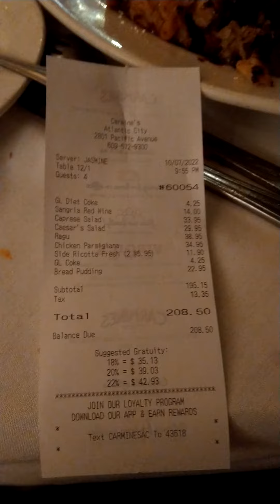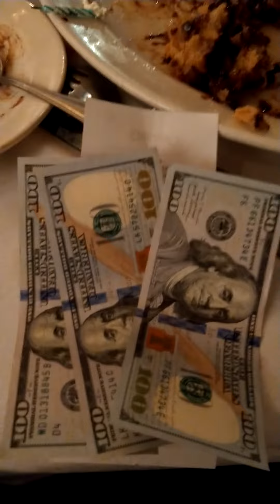Bill and tip at Carmine's Atlantic City.